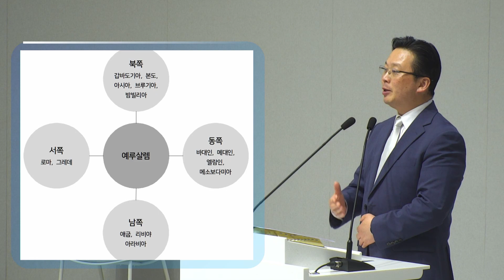240505 주일설교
제일소망교회
본문 : 사도행전 2장 37-47절
제목 : 사도행전 (2) 교회의 탄생
설교 : 임교신 목사